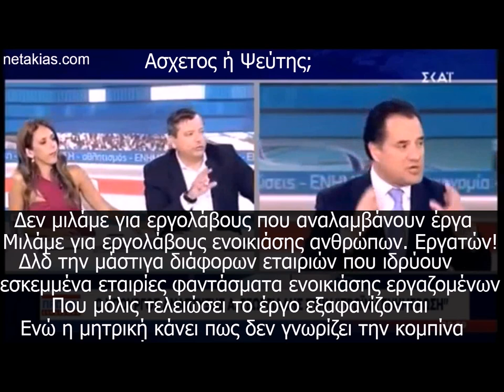Αδωνις Γεωργιάδης FAKEnews Παραποιεί την αλήθεια για Εργολάβους Ενοικίασης Εργαζόμενων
Ο Αδωνις Γεωργιάδης, γνωστός ψεύτης, χρησιμοποιεί την έννοια "εργολάβος" για διαστρεβλώσει πλήρως την πραγματικότητα.

Ο νόμος που εδίνε ευθύνη αναθέτοντος, εργολάβου και υπεργολάβου έναντι των εργαζομένων, ΔΕΝ ΑΦΟΡΑ ΦΥΣΙΚΑ έναν εργολάβο πχ κατασκευαστή επίπλων κουζίνας, όπως αναφέρει λέγοντας ψέμματα, αλλά ΑΦΟΡΑ ΦΥΣΙΚΑ τους εργολάβους που ενοικιάζουν εργαζόμενους, όπως έκαναν οι δουλέμποροι στην αρχαιότητα, σε εταιρίες που δεν θέλουν να κάνουν για διάφορους λόγους προσλήψεις

Αυτό όμως έχει δημιουργήσει τα τελευταία χρόνια μια μαφία, με την συνέργεια του ΣΕΒ, η οποία κάποιες εταιρίες που θέλουν να γλιτώσουν εργατικές δαπάνες και φυσικά την ευθύνη απέναντι στον νόμο, ιδρύουν εταιρίες φαντάσματα, που συνήθως νοικιάζουν ένα γραφείο με ένα τηλέφωνο, προσλαμβάνουν τις ειδικότητες που χρειάζεται η μητρική εταιρία, τους ενοικιάζουν στην μητρική (μιλάμε για ανθρώπους έτσι;) εργάζονται για την μητρική εταιρία, στην μητρική εταιρία, σε γραφείο, τηλεφωνικά κέντρα κτλ. κι όταν ολοκληρωθεί η δουλειά που θέλουν, βαράνε κανόνι στην θυγατρική - φάντασμα και ουδεμία ευθύνη έχουν

Δεν χρειάζεται βέβαια να υπενθυμίσουμε την δημοσιογραφική ανεπάρκεια του Νίκου Υποφάντη, οποίος έχει εκπομπή για τους μικρομεσαίους (αν είναι δυνατόν) και εν γένει του τηλεοπτικού σταθμού ΣΚΑΪ, που επιτρέπει να τον υπουργό Ανάπτυξης να λέει τέτοια ψέμματα χωρίς να το σχολιάσουν

ΝΙΚΟΣ ΥΠΟΦΑΝΤΗΣ, ΑΔΩΝΙΣ ΓΕΩΡΓΙΑΔΗΣ,ΣΚΑΙ,ΣΚΑΪ,SKAI,SKA.GR,SKAI TV,skai_xeftiles,ΕΦΗ ΑΧΤΣΙΟΓΛΟΥ,

ΕΞΕΤΑΣΤΙΚΗ, ΣΚΑΝΔΑΛΑ,ΥΓΕΙΑ, ΘΑΝΑΣΗΣ ΠΑΠΑΧΡΙΣΤΟΠΟΥΛΟΣ, ΣΟΥΡΛΑΣ,ΝΙΚΟΣ ΝΙΚΟΛΟΠΟΥΛΟΣ,ΒΟΥΛΗ,ΔΙΚΑΙΟΣΥΝΗ,ΣΚΑΝΔΑΛΟ,ΑΝΔΡΕΑΣ ΛΟΒΕΡΔΟΣ,ΑΔΩΝΙΣ ΓΕΩΡΓΙΑΔΗΣ,NOVARTIS, ΚΑΘΑΡΗ ΔΥΝΑΜΗ,
LeLo CaNa,ΠΑΝΟΣ ΚΑΜΜΕΝΟΣ,ΑΛΕΞΗΣ ΤΣΙΠΡΑΣ,ΠΡΟΚΟΠΗΣ ΠΑΥΛΟΠΟΥΛΟΣ,ΚΟΥΛΗΣ,ΚΥΡΙΑΚΟΣ ΜΗΤΣΟΤΑΚΗΣ,Yunanistan Savunma Bakanı Panos Kammenos,Σαν σήμερα,Novartis,ΚΕΕΛΠΝΟ